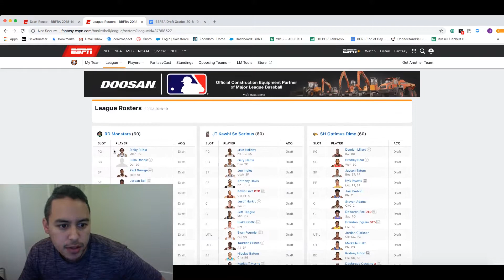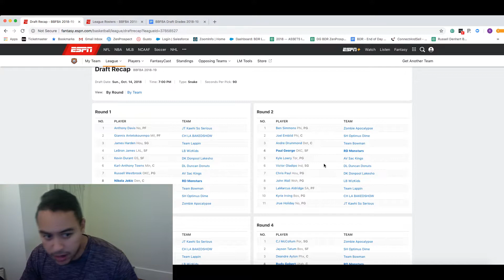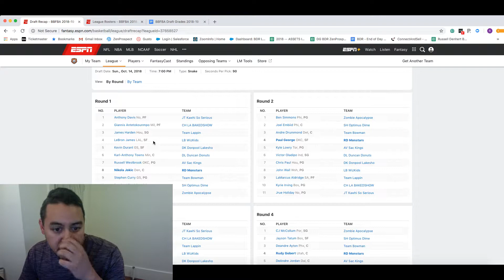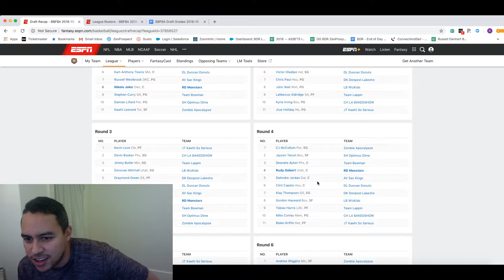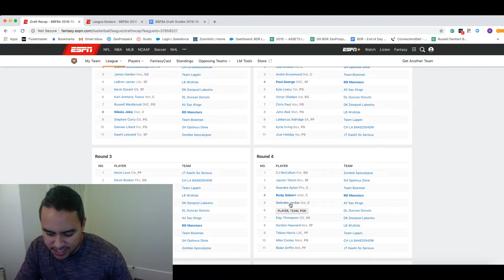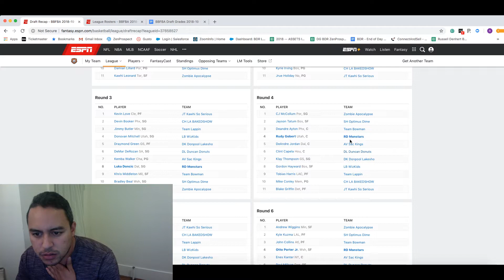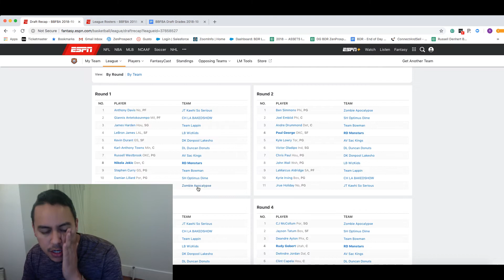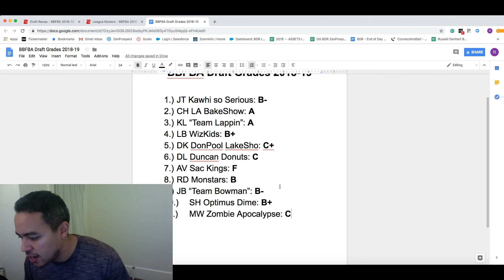BBFBA Draft Grades 2018-19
Draft grades for 2018-19 BBFBA season.